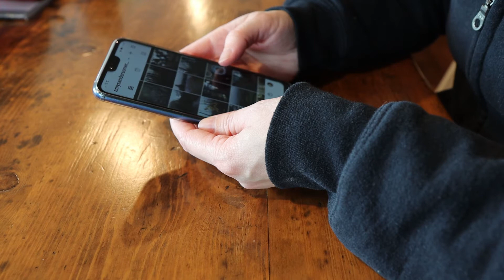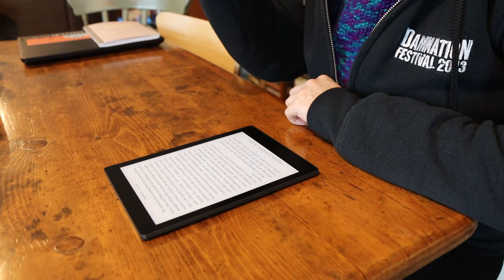When Routines Fall Apart // dealing with change + upheaval in your writing life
Routines are great - when they work. Today, I'm talking about what to do when your carefully crafted schedule falls apart, taking your focus and your writing time with it. From prioritising to taking things slowly, there are lots of ways to get back on track.

Hi, my name's Amy. I'm an indie author, mum, and small business owner, living in the rural north of England. I make videos about writing and books, productivity, and slow, seasonal living in the countryside.

Sign up to my newsletter, Wanderers & Wayfarers, for all my writing news